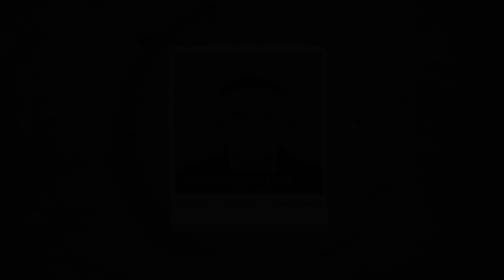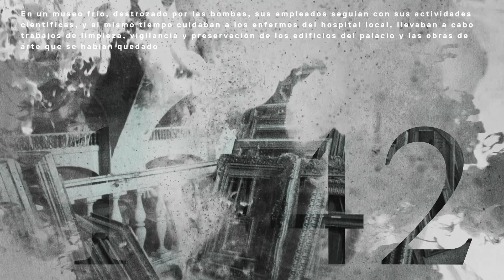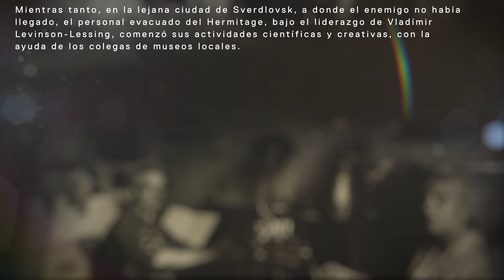Hermitage – En homenaje al 75 aniversario del Gran Día de la Victoria en la Gran Guerra Patria.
Dedicamos este video al personal del Museo Estatal del Hermitage.

El 22 de junio de 1941, a las cuatro de la madrugada, las fuerzas armadas alemanas atacaron las fronteras de la Unión Soviética. Comenzó la Gran Guerra Patria del pueblo soviético contra los invasores nazis, que duró cuatro años y costó la vida a 20 millones de ciudadanos soviéticos.

Ese mismo día 22 de junio, Iosif Orbeli, el director del Museo Estatal del Hermitage, el principal museo del país y el segundo museo de arte más grande del mundo, firmó el documento para la evacuación de los tesoros museísticos.

Según el inventario del museo, en 1941 había 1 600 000  ejemplares en las salas de exposiciones y almacenes del Hermitage.

El embalaje de las obras de arte, entre las cuales estaban las de Leonardo da Vinci, Rafael, Tiziano, Rubens, Rembrandt, Giorgione, El Greco, les llevó días enteros, con pausas de dos o tres horas. Los empleados hacían turno para dormir en sillas o en alfombras enrolladas en el suelo. Vinieron a ayudar voluntarios, actores, pintores, soldados y cadetes de las escuelas militares de Leningrado. Los lienzos se cortaban de sus marcos y se los metían en cajas especiales preparadas para ello.

Iosif Orbeli supervisó personalmente la preparación y el envío de las obras. Gracias a su sabia decisión de empezar los preparativos para una futura evacuación, en 1939, nada más comenzar la Segunda Guerra Mundial, resultó posible preparar rápidamente todos las piezas y llevar a cabo la evacuación en un tiempo increíblemente corto. Durante seis días se empaquetaron 500 mil unidades de almacenamiento, que fueron enviadas el 1 de julio con el primer convoy compuesto por 24 automóviles y una plataforma con cañones antiaéreos.

El segundo convoy salió de Leningrado el 20 de julio. Se transportó 1.422 cajas con alrededor de 700 mil obras. Pero no hubo tiempo para enviar el tercer convoy, ya que el anillo del bloqueo se cerró.

Sobre la hazaña diaria de los empleados del Hermitage que permanecieron en el asediado Leningrado y de aquellos que se fueron con los tesoros evacuados del museo en la retaguardia, este vídeo.
“Durante la guerra, nuestro pueblo defendió no solo su tierra.  Defendió la cultura mundial.  Defendió todo lo hermoso creado por el arte".
Tatyana Tess (famosa escritora, periodista y publicista soviética).